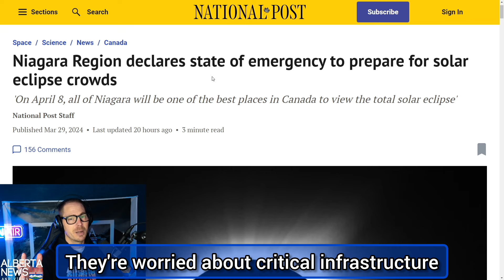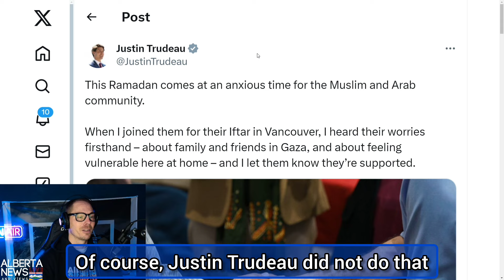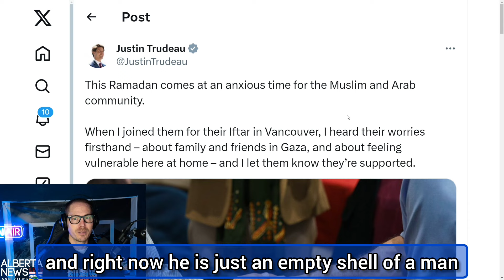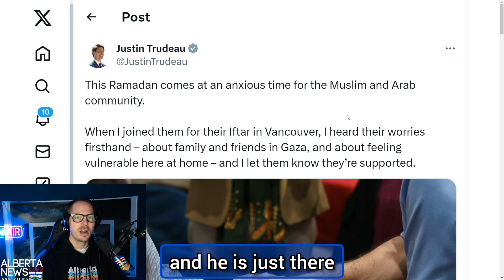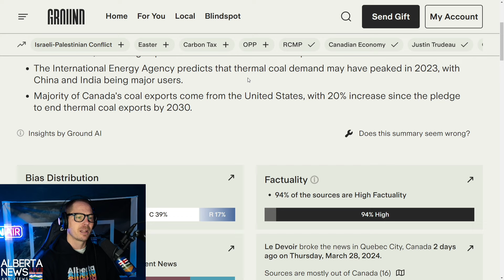UPSIDE DOWN- Niagara Canada declares STATE OF EMERGENCY for April 8 Solar Eclipse.